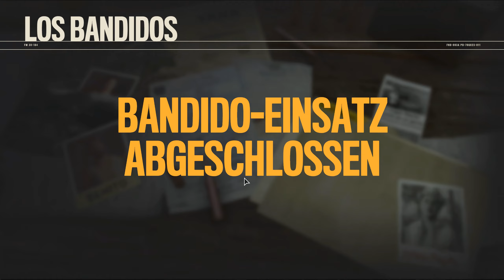#79 ● Jetzt erst mal ein Bier ● Far Cry 6 [BLIND]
Kommentiertes Gameplay zum Spiel "Far Cry 6" von 2021. Das Spiel wurde von Ubisoft Montreal entwickelt. Publisher: Ubisoft. Ich wünsche euch viel Spaß mit dem Let's Play.

Far Cry 6 könnt ihr euch kaufen (Amazon.de) oder (Steam).

Die Handlung von Far Cry 6:
Far Cry 6 spielt auf der fiktiven, von Kuba inspirierten Karibikinsel Yara, die als „ein in der Zeit eingefrorenes tropisches Paradies“ beschrieben wird. Sie wird von „El Presidente“ Antón Castillo regiert, einem Diktator mit voller Kontrolle über die Insel, der seinen Sohn Diego, der sich seiner Zukunft nicht sicher ist, anleitet, in seine Fußstapfen zu treten. Esposito beschrieb seinen Charakter als einen Führer, der „versucht, das Volk zu befähigen, zu verstehen, dass es jetzt eine starke Führung braucht“, aber er steckt mitten in einer Revolution fest. Esposito sagte, dass Diego in eine wohlhabende Position hineingeboren worden sei, aber die Führung der Insel nicht übernehmen könne, bis sein Vater sich mit den Revolutionären auseinandergesetzt habe, und jetzt, zum Zeitpunkt des Spiels, „versucht er, seinen Sohn zu befähigen, seinen Mantel zu übernehmen und wirklich Ideen anzunehmen, die es ihm erlauben würden, zu sehen, dass er bald wahrscheinlich der nächste Führer in diesem Land sein wird“.

Der Spieler schlüpft in die Rolle eines einheimischen Yaran namens Dani Rojas, eines für die Freiheit kämpfenden Guerillasoldaten, der versucht, seiner Nation ihren früheren Ruhm zurückzugeben; das Geschlecht von Dani kann der Spieler zu Beginn des Spiels auswählen.